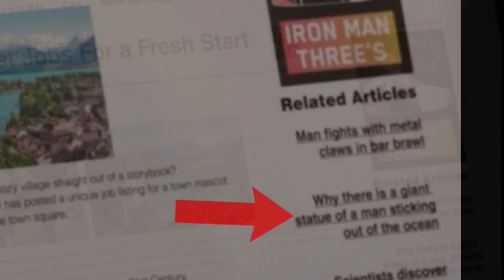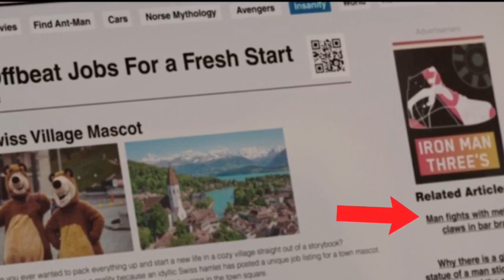WOLVERINE CONFIRMED! Thunderbolts? More MCU World War Hulk! - She Hulk Episode 2 Review & Breakdown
She Hulk Episode 2 really dives into the “half hour legal comedy” aspect of the show. It’s a great showcase of Jennifer Walters’ character and features some great Easter eggs! Wolverine is confirmed to exist in the MCU! Eternals is actually referenced. We get more World War Hulk setup. And even the Thunderbolts are possibly set up…or maybe the Intelligencia?

More Content From The Marvel Life:

My Other Channels:
@The Star Wars Life @The DC Life @The Movie Life